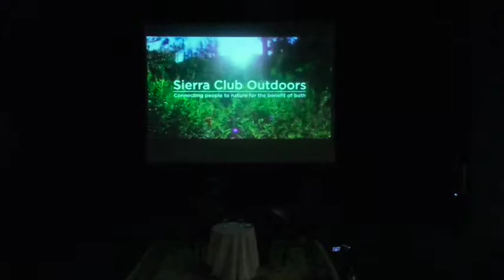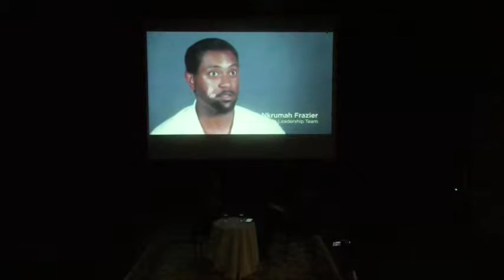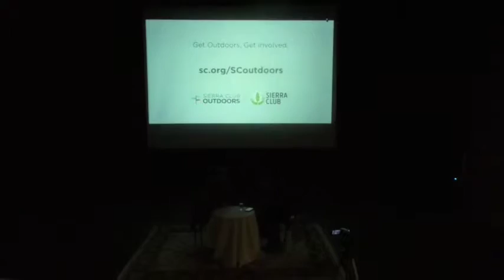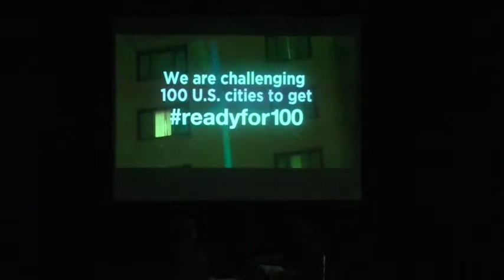Besant Hill School Welcomes Sierra Club's Bruce Hamilton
On Wednesday, 1-25, as part of our Distinguished Speakers Series, we welcomed Sierra Club Deputy Executive Director Bruce Hamilton to campus for an interview and conversation with our community. Hamilton has worked for the Sierra Club for 40 years. He started as a regional Sierra Club organizer in the northern Rocky Mountains and northern plains states, then served as national field director, and later as national conservation director.More school news